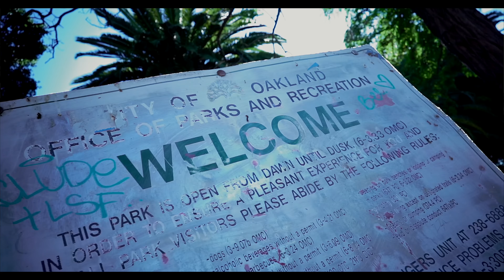Dre Kata - Remenicen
Highway2Heaven Ent. presents

Dir. Cashinfast